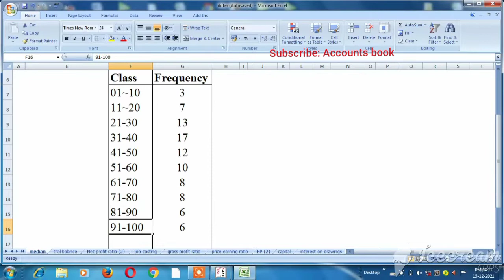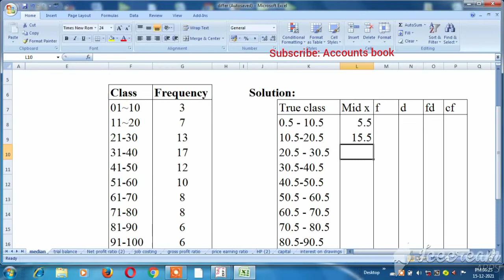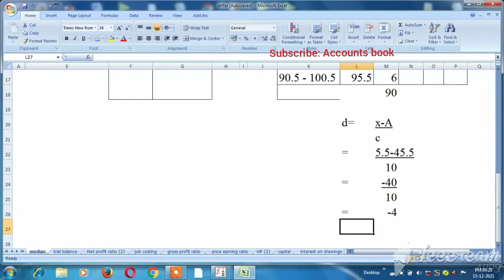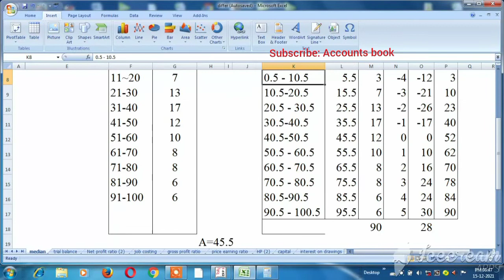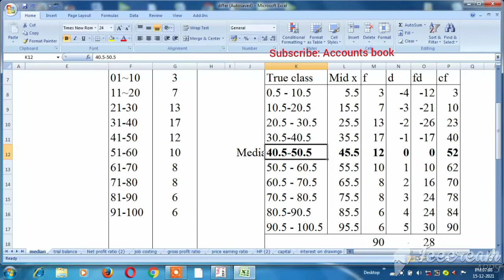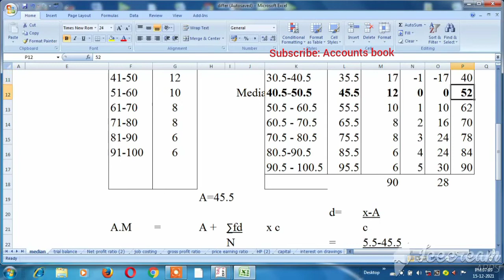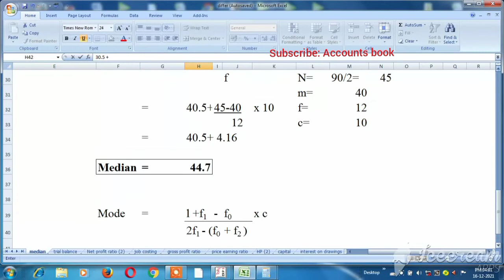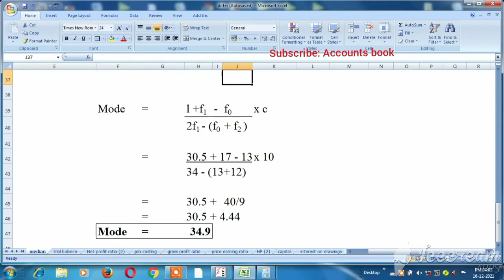Find the Mean Median Mode Statistics- Explain in Tamil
This video making for statistics related sums in Tamil

Mean Median mode sums in Tamil